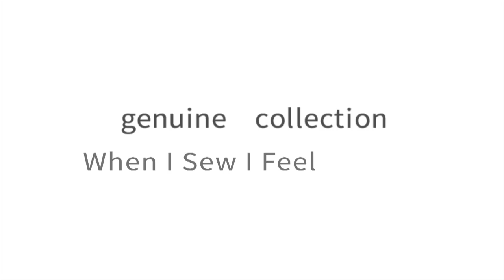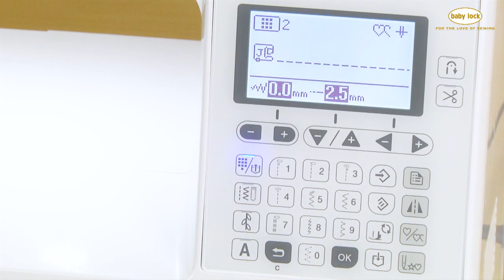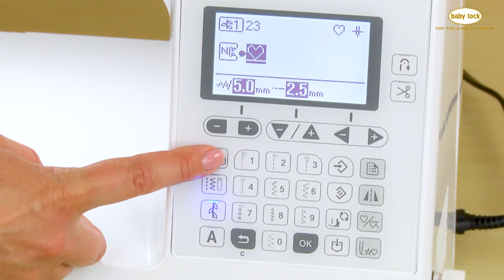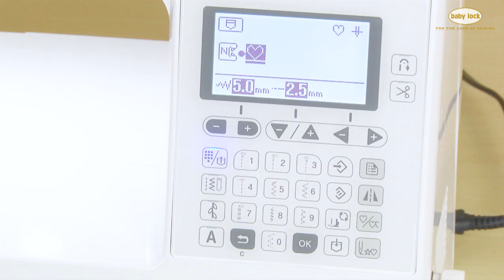Custom Stitch Settings on the Baby Lock Brilliant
Creating and saving custom stitch settings is very easy! Watch this video to learn how.

Discover more about the Baby Lock Brilliant sewing and quilting machine

Head over to Babylock.com for more ideas!